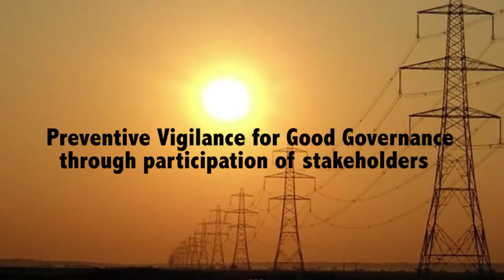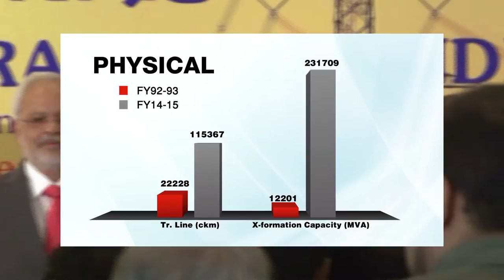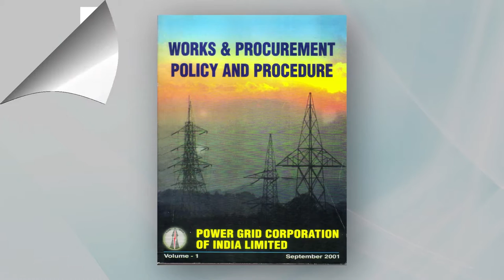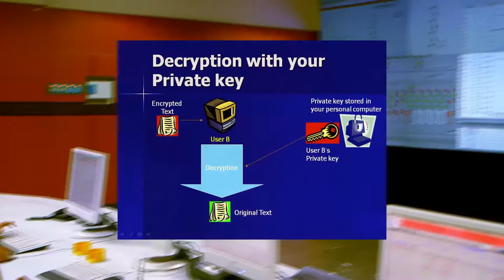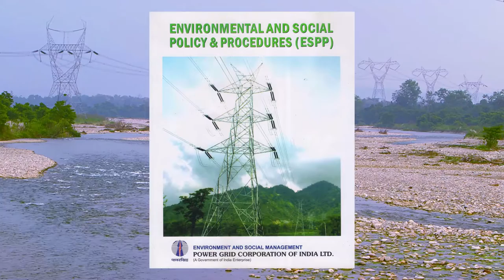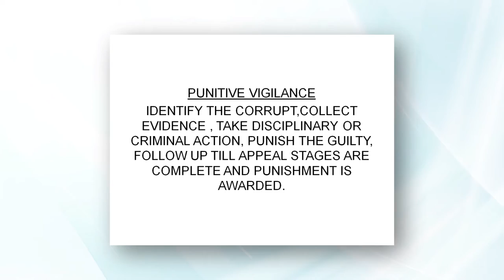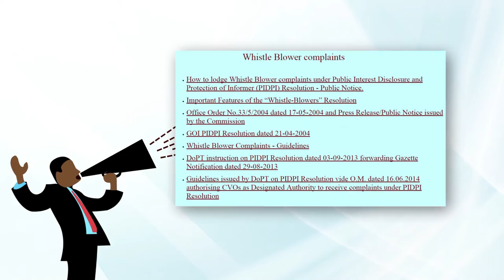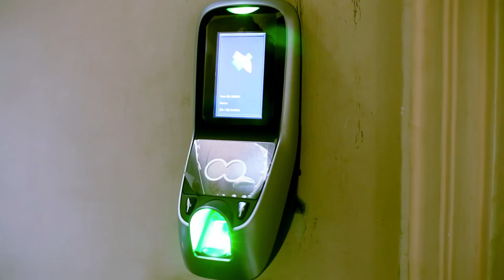Central Vigilance Commission